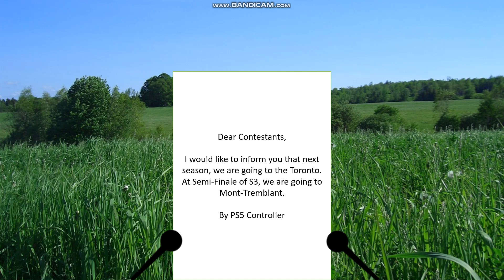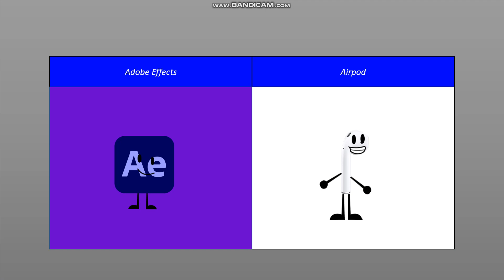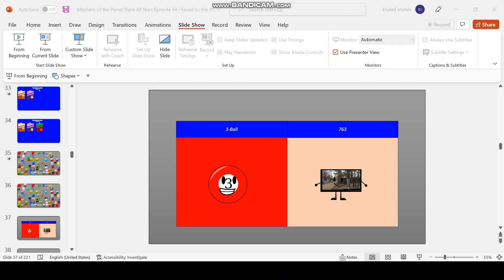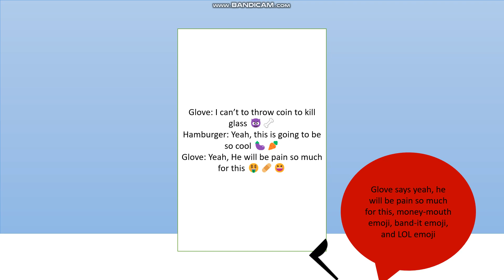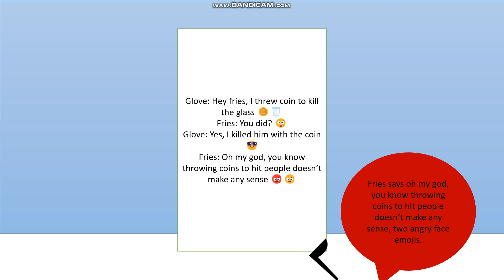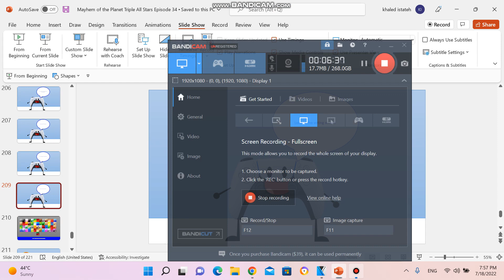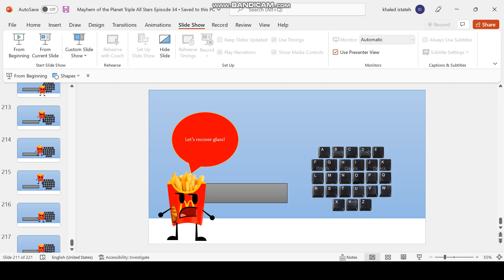Mayhem of the Planet: Triple All Stars Episode 34